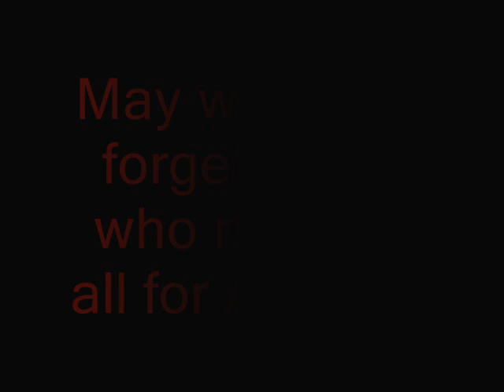United States Military Tribute (MOTIVATING)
A video I created before I became a Marine :) All your positive support is greatly appreciated... OOHRAH!